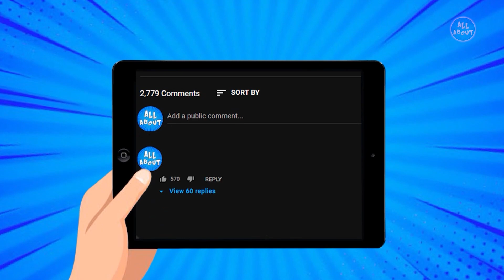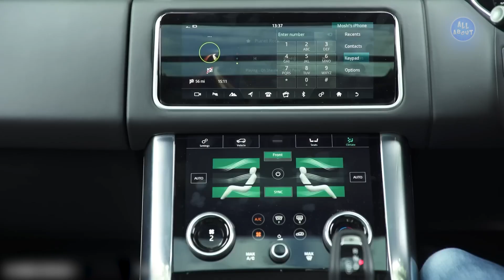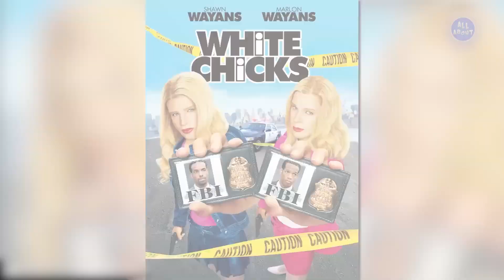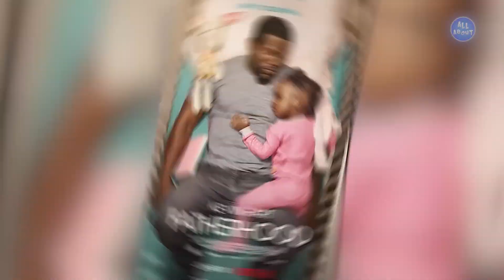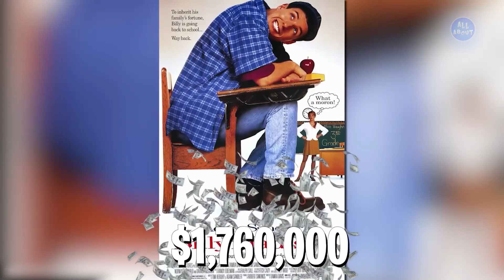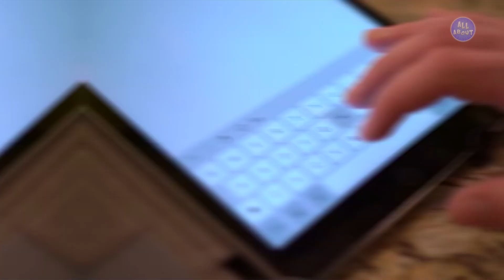Kevin Hart vs Adam Sandler - LIFESTYLE WAR